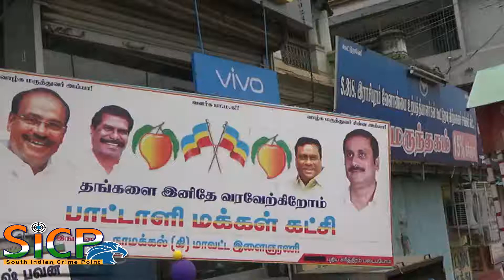PMK Meeting at Namakkal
நாமக்கல் மாவட்டம் இராசிபுரம் பா.ம.க கட்சி சார்பாக இளைஞர் சங்க நாமக்கல் மாவட்ட  நிர்வாகிகள் ஆலோசனை கூட்டம் நடைபெற்றது. இதில்  மாவட்ட இளைஞர் அணி செயலாளர் டி.பாலு தலைமையேற்றார்.

இந்த கூட்டம்  இராசிபுரம் பழைய பேருந்து நிலையத்தில் உள்ள தனியார் உணவு விடுதியில் நடைப்பெற்றது. இதில் தீர்மனங்கள் நிறைவேற்றபட்டது. இளைஞர் வாழ்க்கையை மதுவுக்கு அடிமையாகும் மதுகடைகளை  தமிழக அரசு உடனடியாக மூடவேண்டும். நமது கட்சியில் அதிக இளைஞர்களை சேர்க்க பாடுபடவேண்டும், நாமக்கல் மாவட்டத்தில் விவசாய நிலப்பகுதிகளில் மது கடைகளை அமைப்பதை உடனடியாக தடுக்கவேண்டும் போன்ற தீர்மானங்கள் நிறைவேற்றப்பட்டது. இதில் நடராஜன் மாநில இளைஞர் சங்க செயலாளர்.உமாசங்கர். மேற்கு மாவட்ட இளைஞர்அணிதலைவர். டி.பாலு மாவட்ட இளைஞர் அணி செயலாளர். நல்விணை விஸ்வராஜ் இனைஞர்அணி சட்ட அலேசகார். மேகன்ராஜ் .மாவட்ட ஒருகிணைந்த செயலாளர்.மற்று; பா.ம.க இளைஞர் அணி உறுப்பினார்கள் கலந்து கொண்டு சிறப்பித்தார்கள்.